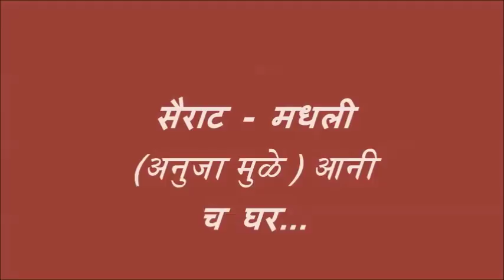सैराट मधली आनी (अनुजा मुळे) च घर पहा - 1BHK Flat आहे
Sairat in Little female actress " Anju Mule " Flat video.